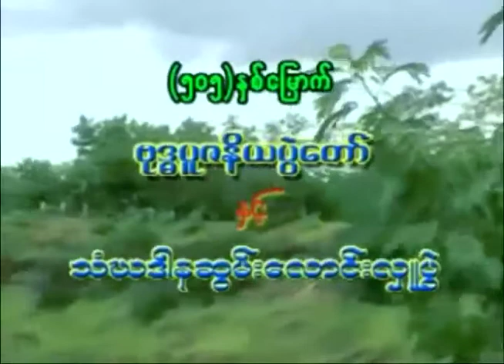ချောက်မြို့ ရွှေပုံတောင် တောရကျောင်း ဆရာတော် ဘဒ္ဒန္တသော ဟောကြားသော🙏ဝီရိယပါရမီ တရားတော်